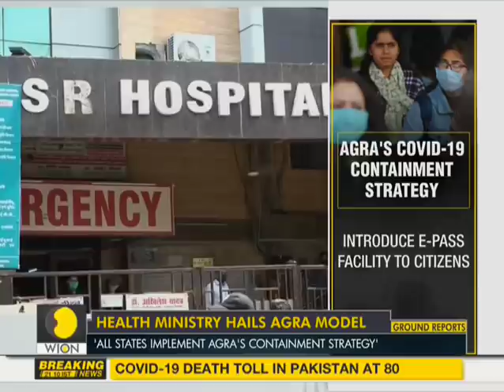MoH recommend all states to implement Agra's containment model for COVID-19 | Coronavirus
The Ministry of Health has recommended the all states to implement Agra's cluster containment strategy to fight & stop the spread of pandemic Coronavirus (COVID-19).

WION: shorturl.at/fwKO0
Zee News English: shorturl.at/aJVY3
Zee News Hindi: shorturl.at/eorM1
Zee Business: shorturl.at/hpqX6
DNA News: shorturl.at/rBOY6
BGR: shorturl.at/eioqL